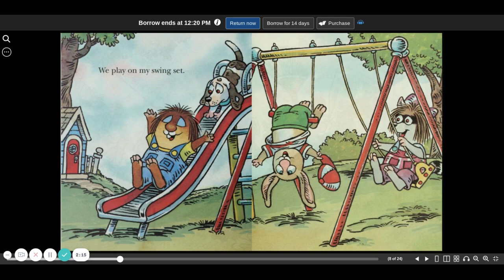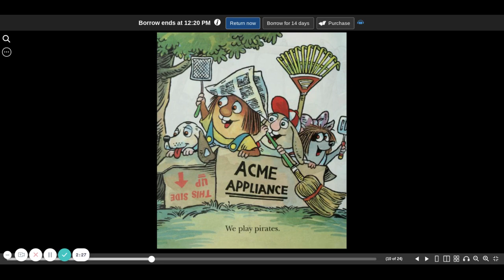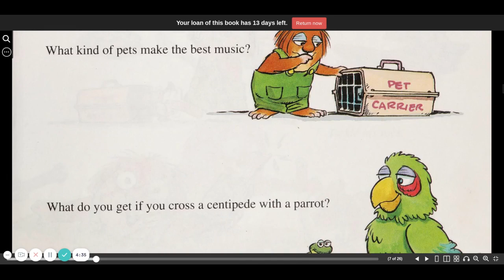I am Playing | Mercer Mayer | Little Critter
I am Playing by Mercer Mayer is a Little Critter book!